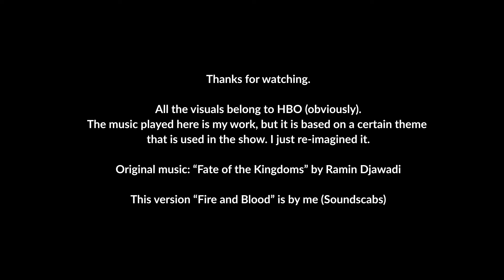"Fire and Blood" (Fan made opening music for House Of The Dragon)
This is an alternate theme I made for the opening for HBO's House of the Dragon.

I always felt like HOTD deserves its own unique theme, since the one they are using was also the theme for GOT. So I combed through the HOTD soundtrack (Ramin Djawadi) and found a recurring motif that I thought was better suited for a show opening and I changed it to make it more intro-styled.

Based on  "Interests of the Realm" and "Fate of the Kingdoms" by Ramin Djawadi. I think this would make a more somber and darker opening for a story that is actually very tragic and sad. Hope you like it :)